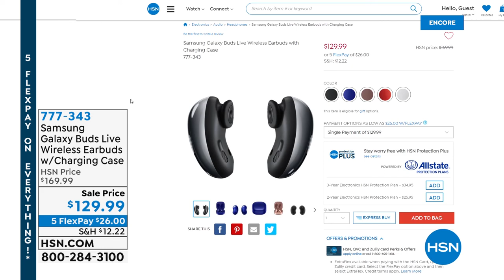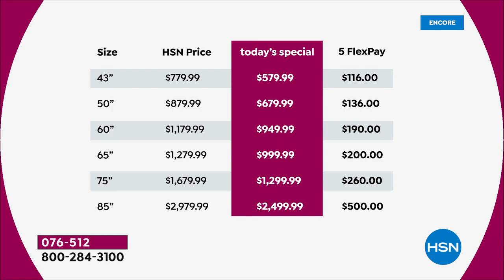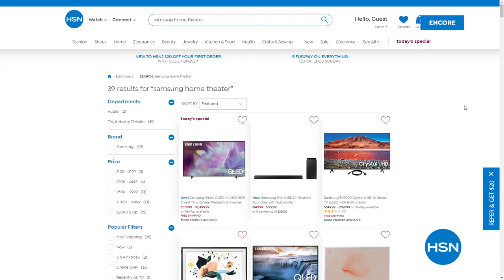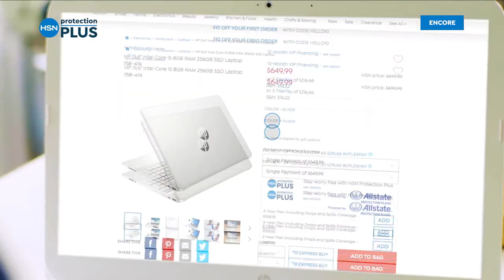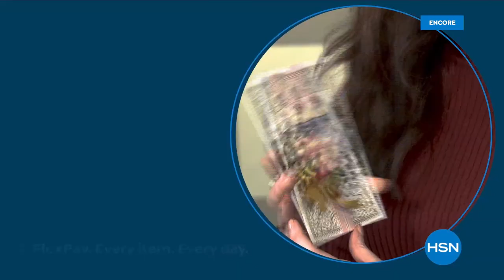HSN | Samsung Electronics 08.21.2021 - 05 AM